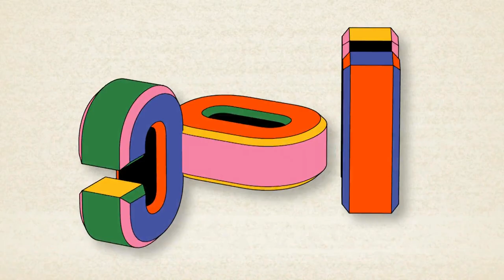Murdaugh Murders: The Movie | Deadline Contenders Television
Bill Pullman discusses 'Murdaugh Murders: The Movie'